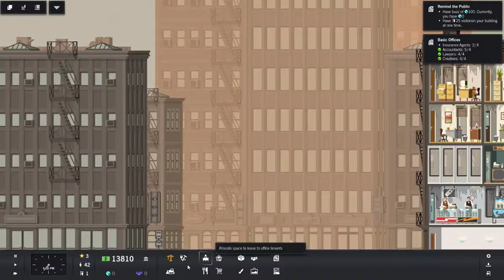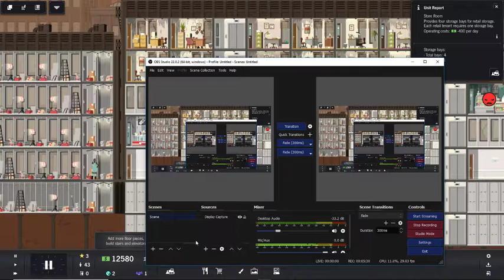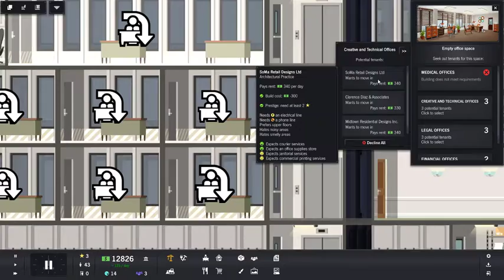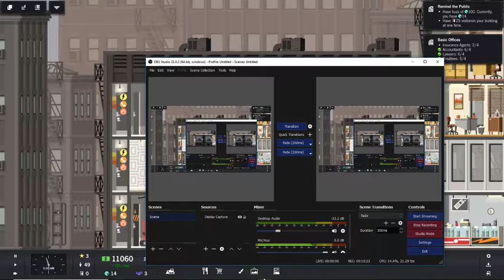project highrise 1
4/5 and Jason bacmire is cool